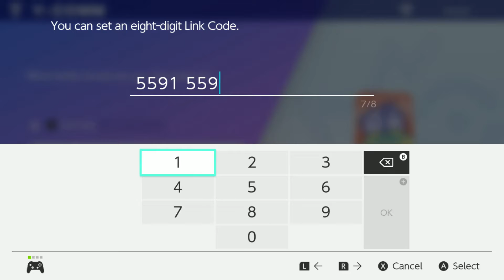VGC Draft League Season 8 - Week 9 vs Eldentista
Main Event 4